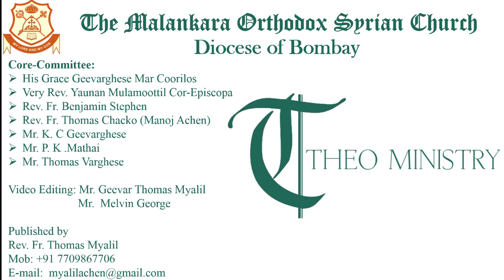Theo Ministry | Diocese of Bombay | 27th August 2020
Presented By: MGOCSM, Bombay Diocese

Programme Schedule:

1. Kauma by Rev. Fr. Jobin Varghese

2. Introductory Prayer by Rev. Fr. Alin Joseph Alex

3.Introductory Message by Miss Tomsy Thomas (St. Mary's OSC, Tarapur)

4. Devotional Song by St. Gregorios OSC Choir, Silvassa

5. Devotional Message by Miss Sini Anna Shaji (St. Mary's OSC, Vapi)

6. Dedication Prayer by Mr. Joel Jacob (St. Mary's OSC, Vapi)

7. Benediction by His Grace Geevarghese Mar Coorilos (Bombay Diocesan Metropolitan)

Theo Ministry Core-Committee:
His Grace Geevarghese Mar Coorilos
Very Rev. Yaunan Mulamoottil Cor-Episcopa
Rev. Fr. Benjamin Stephen
Rev. Fr. Thomas Chacko (Manoj Achen)
Mr. K. C Geevarghese
Mr. P. K .Mathai
Mr. Thomas Varghese

Video Editing:
Mr. Geevar Thomas Myalil
Mr. Melvin George

Published by Rev. Fr. Thomas Myalil